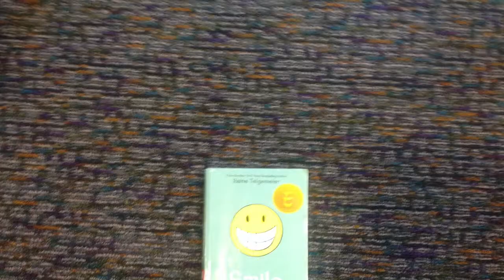Naomi's Book Trailer about Smile